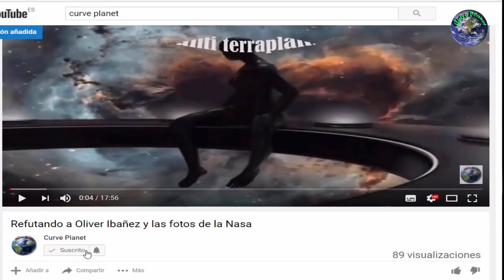NO HAY TIERRA PLANA // IMAGENES DESDE LA ISS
Increíbles imágenes desde la Estación Espacial Internacional.